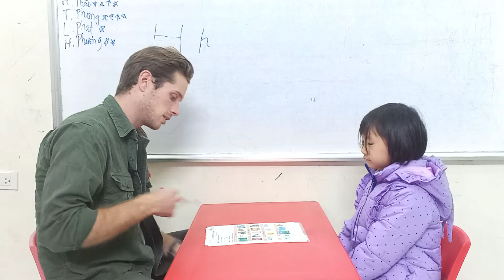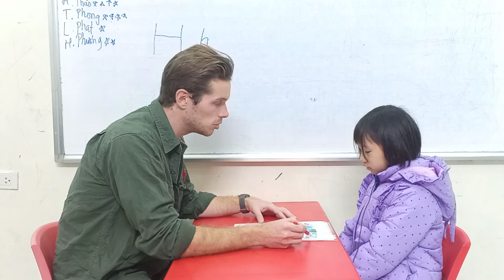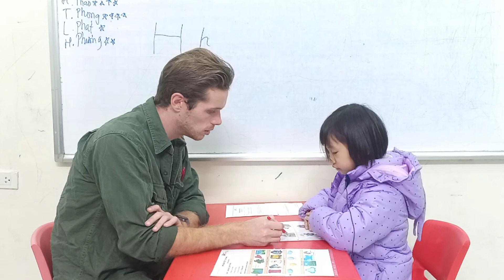Hệ thống Anh ngữ Nemo - Nemo Cổ Nhuế - Tiếng Anh trẻ em 4 -15 tuổi - Thanh Thảo – T2D – Test 3